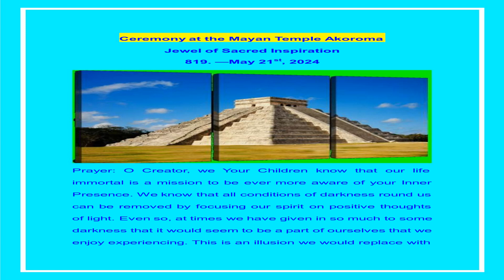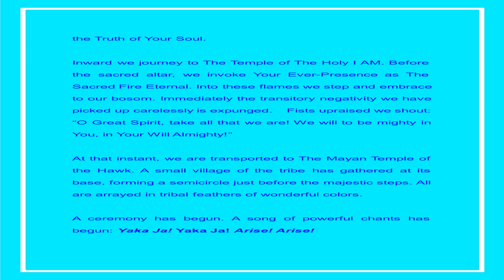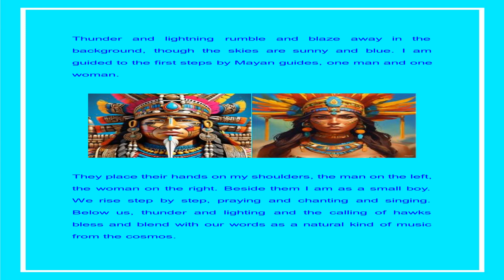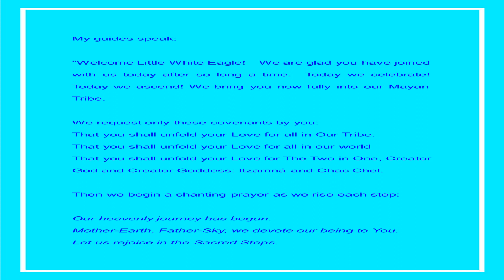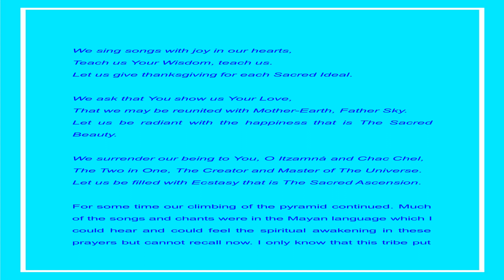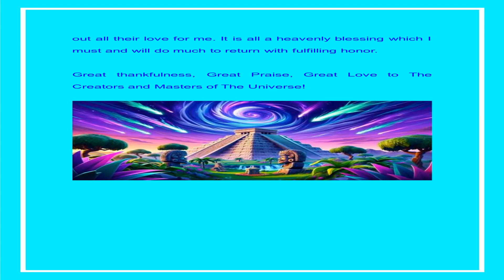Ceremony at the Mayan Temple Akoroma [vision] (5-21-24) Music: Mayan Dream (Be Lol) — Dik Darnell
Ceremony at the Mayan Temple Akoroma
Jewel of Sacred Inspiration
819. —May 21st, 2024
[vision]

To download this book: For links to over 400 free mystic, spiritualism, angelic realms, new thought, Oahspe-related, positive affirmations, Native American, or other new age ebooks, go to:

Prayer: O Creator, we Your Children know that our life immortal is a mission to be ever more aware of your Inner Presence. We know that all conditions of darkness round us can be removed by focusing our spirit on positive thoughts of light. Even so, at times we have given in so much to some darkness that it would seem to be a part of ourselves that we enjoy experiencing. This is an illusion we would replace with the Truth of Your Soul.